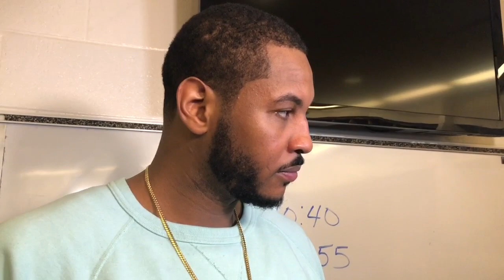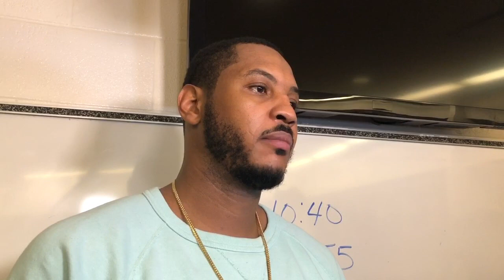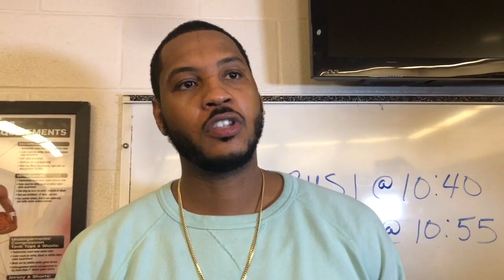Thunder - Carmelo Melo: "Our communication was at an all-time high"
Thunder forward Carmelo Melo had a fast start with 14 points first quarter points against Houston.